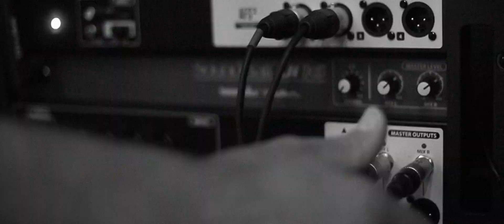Nikos Georgousakis & Georgia Hondrogiorgaki Live at J&J Streat Bar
Find Us